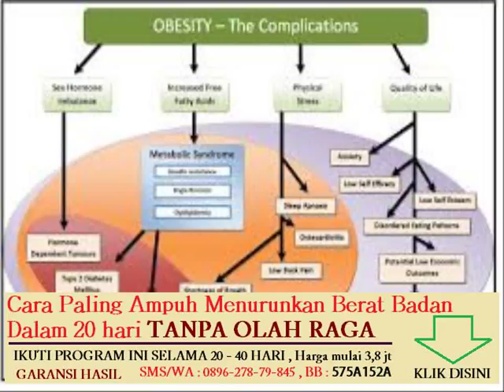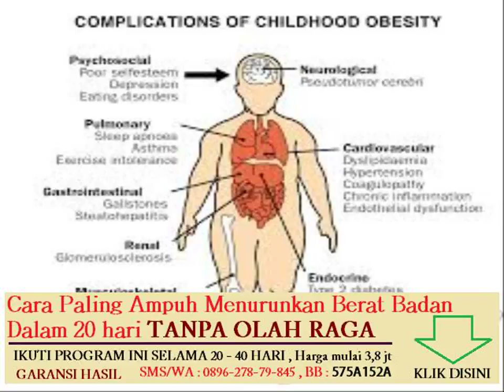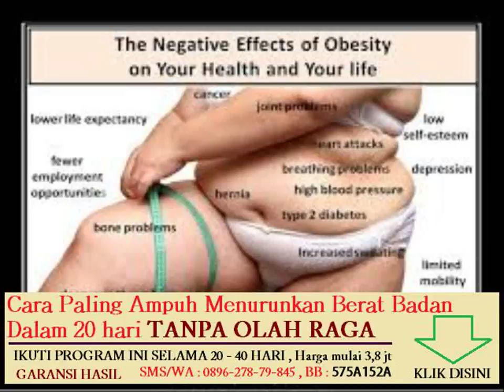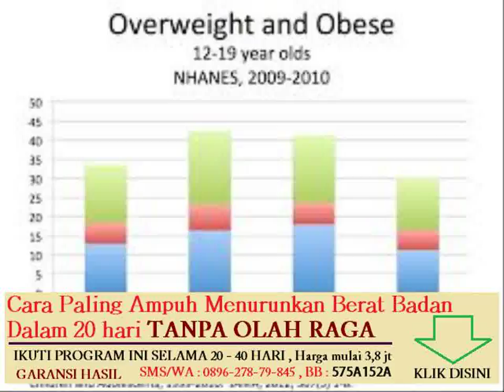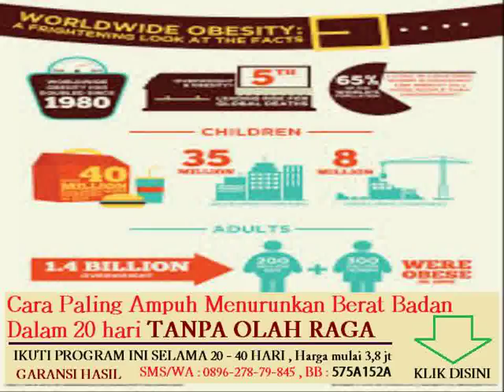obat penambah berat badan untuk pria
Topik lain nya :
bagaimana cara menurunkan berat badan secara alami dan cepat
cara menurunkan berat badan dalam 1 minggu tanpa olahraga

cara alami menurunkan berat badan tanpa efek samping
cara melangsingkan tubuh dengan cepat tanpa olahraga

diet yang dapat menurunkan berat badan dengan cepat
6 jenis makanan untuk menghilangkan lemak di tubuh

cara menurunkan berat badan tanpa ada efek samping